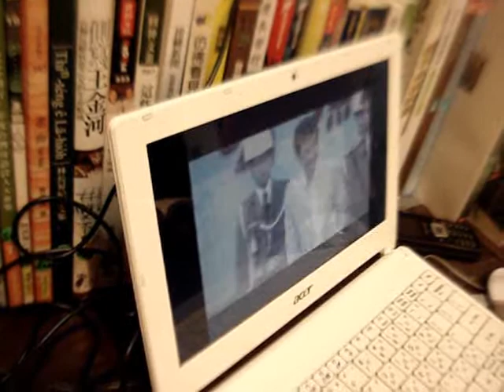20121102 「江湖在哪裡？」第四次心得分享(2)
『不忍而至淚流鼻酸的悲情暗中發酵著，四月，全球最大的蔣介石銅像，座落在剛落成的中正紀念堂裡。全島中小學、公家機關、圖書館、公園. ，到處都是「偉人」蔣介石的銅像。新竹科學園區揭幕，酸雨也首度證實降臨島嶼。多年來流傳於台中、彰化一帶的「怪病」，終於被發現，是因為米糠油中含多氯聯苯所致。』

「疾病、災難、甚至意外都有階級性。」

摘自《江湖在哪裡？》第194頁，【江湖在哪裡？(八0年代)】